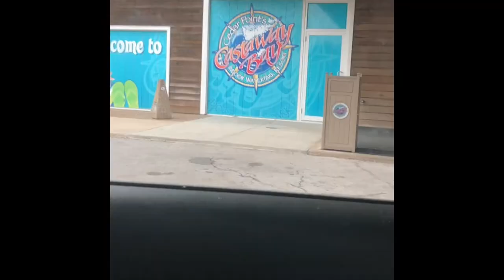Castaway Bay ||Vlog #2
and stay smiley :)